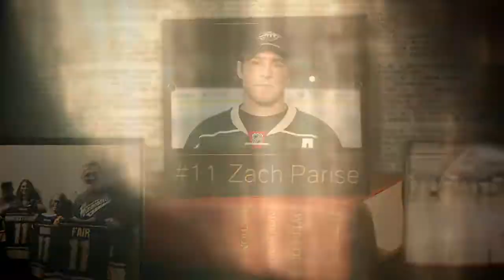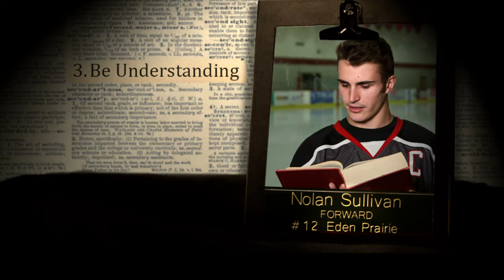HDM 2017: Wetterling Values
Hockey Day Minnesota year 11, Jacob Wetterling wore No. 11. Eleven Captains from 11 teams playing on HDM with a touching tribute to a very special Minnesota family.